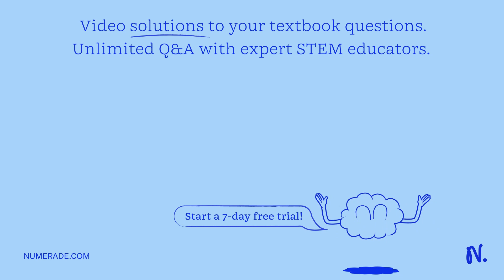The resistors of 2 ohms, 3 ohms, and 5 ohms are connected in a sequential order. If there is a pote…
The resistors of 2 ohms, 3 ohms, and 5 ohms are connected in a sequential order. If there is a potential difference of 30 volts on both ends of the connection, find the potential difference between the ends of each resistance and calculate the heat generated in the 3 ohms resistance.